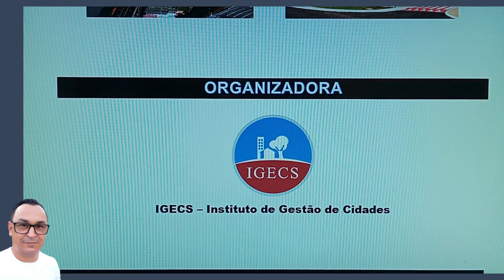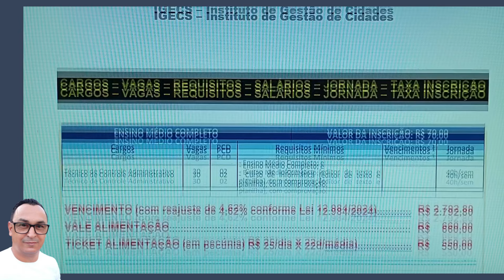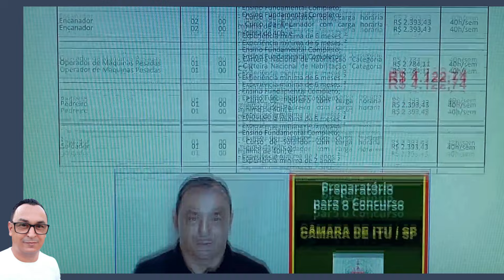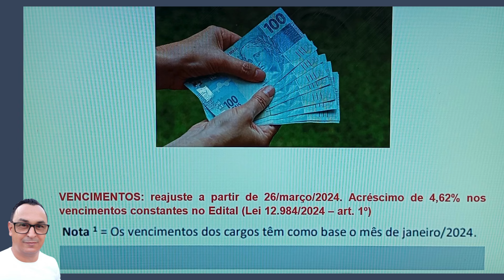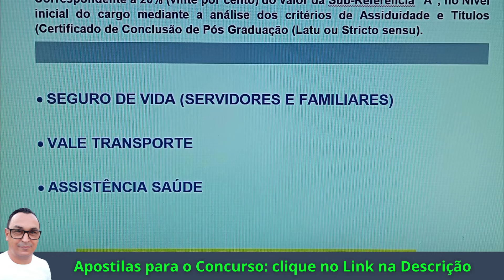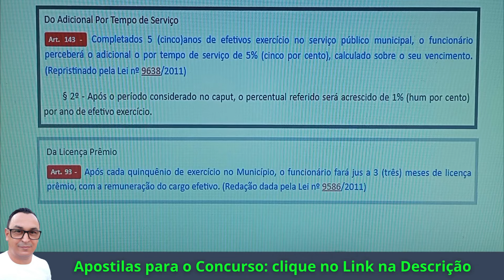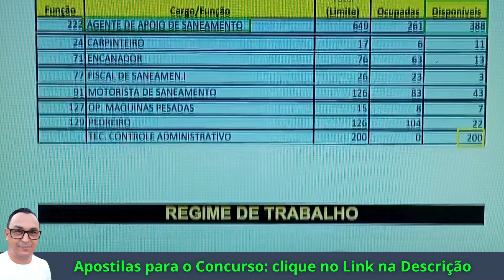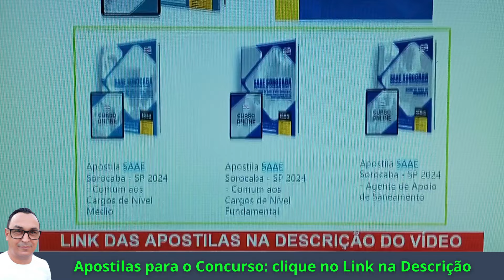VEJA 18 BENEFÍCIOS, VANTAGENS E GRATIFICAÇÕES. ANÁLISE DO EDITAL 001/2024. SAAE.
PREPARATÓRIO PARA O CONCURSO DO SAAE SOROCABA/SP: conhecendo a Banca IGECS. Prof. Dê Ribeiro resolve passo a passo questões de Concurso Público dos últimos certames realizados em Itu/SP (MESMA BANCA IGECS). O vídeo preparatório possui 50 minutos onde desvendamos as características e forma de elaboração de questões da Banca IGECS. Esse material auxiliar de estudos refere-se à disciplina de Matemática e contempla o conteúdo dos cargos de nível fundamental e médio do Concurso do SAAE SOROCABA/SP.
Preço do material: R$ 14,90 (via PIX direto com o professor). CHAVE CPF: 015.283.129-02
Será enviado 2 vídeos com duração total de aproximadamente 50 minutos.

Você pode também no campo de pesquisa na página da Apostila:

(Digite o CONCURSO ou o NOME DO CARGO ou a BANCA ORGANIZADORA. Exemplo: SAAE SOROCABA. Procure pela Apostila de seu Cargo. Você pode clicar no botão “Leia algumas páginas” e confrontar o Conteúdo da Apostila com o Conteúdo Programático do Edital. Fique à vontade! Obrigado!)

Olá! Tudo Bem? Neste vídeo trataremos dos detalhes do Edital 001/2024 do Concurso Público do SERVIÇO AUTÔNOMO DE ÁGUA E ESGOTO – SAAE DE SOROCABA/SP – autarquia da Prefeitura de Sorocaba, além de muita motivação para os seus estudos. Espero que gostem!